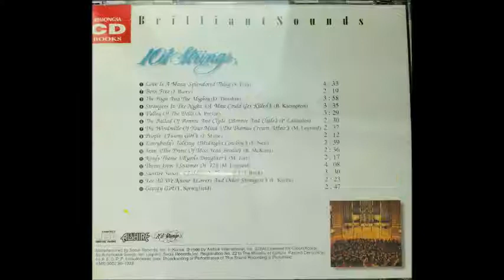02 08 People «Funny Girl » J Styne 212(101 Strings Orchestra 02)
Brilliant Sounds /101 strings goes Hollywood 2